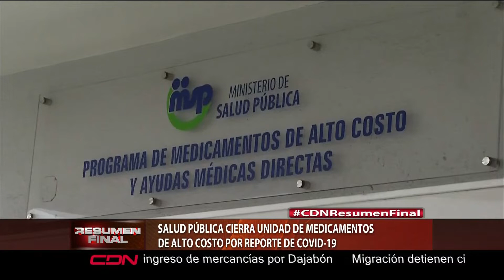Salud Pública cierra unidad de medicamentos de alto costo por reporte de Covid-19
El Ministerio de Salud Pública cerró su departamento de Medicamentos de Altos Costos, bajo el argumento de que en esa dependencia hay casos de contagios reportados.